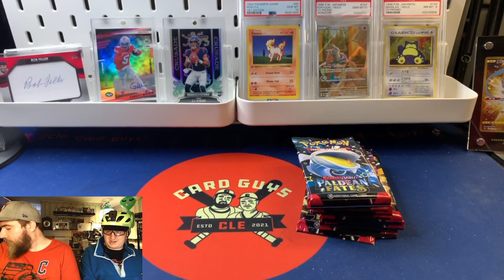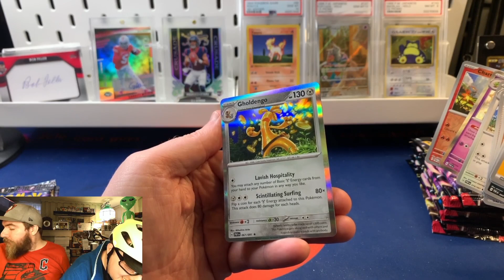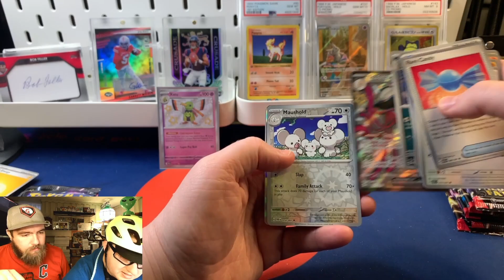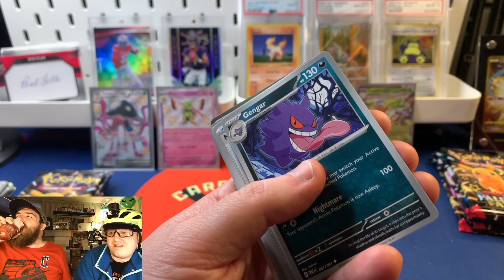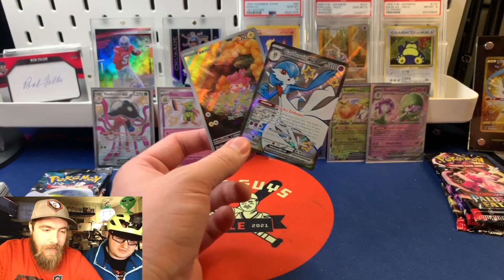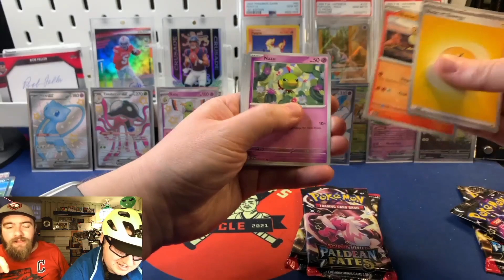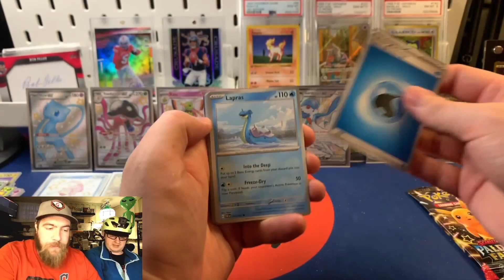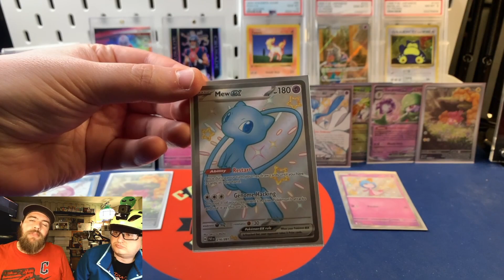ICONIC Shiny Pull 😱💥✨ Pokemon Paldean Fates ETB Pack Battle Box Opening!